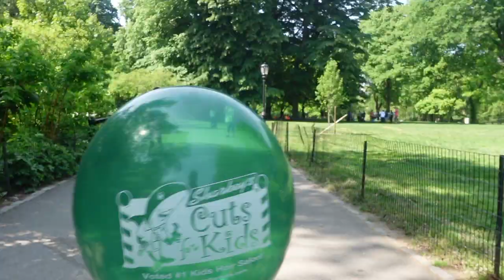KASON TURNS 2 + 1ST HAIRCUT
Kason is 2!! How quickly the time has gone. Kason did so well for his first hair cut special shout out to the staff at @sharkeyscutsforkids2965 !

We appreciate you so so much! ❤️ from my beautiful family to yours xoxo 💞 🤗

Filming equipment:
iPhone 13 Pro Max

Thank you all for continuous support. ❤️